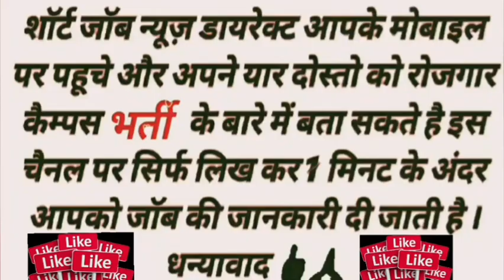भर्ती मोबाइल कंपनी के लिएElentec India Pvt. Ltd sec 83 July 2023